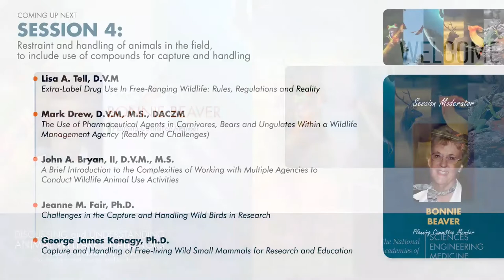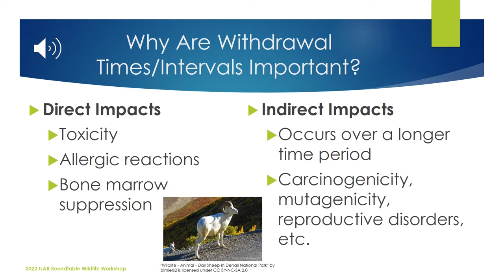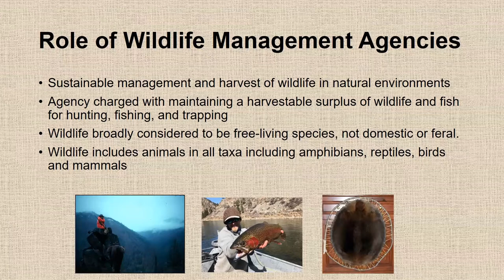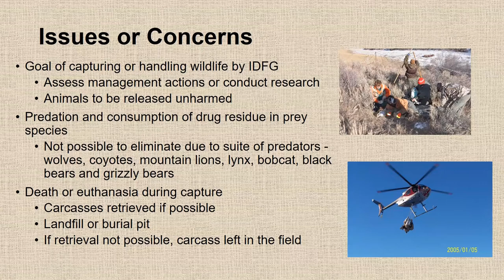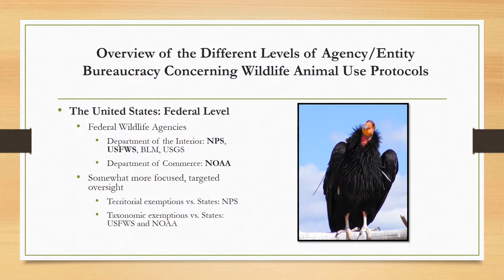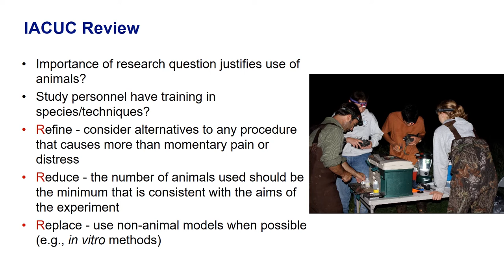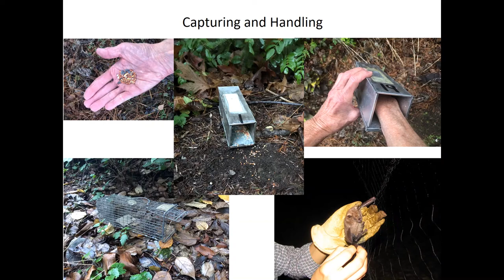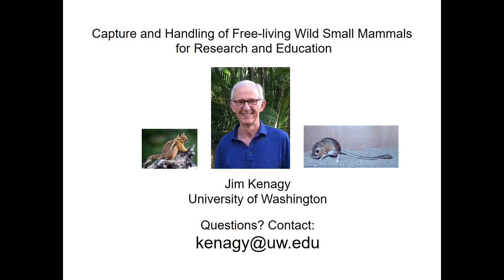Session 4 - Workshop on Animal Welfare Challenges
Session 4: Restraint and Handling of Animals in the Field, to Include Use of Compounds for Capture and Handling

Options for minimizing use of chemical compounds; non-pharm grade and controlled substances and challenges with using them in the field; use of drugs to facilitate handling rather than to control pain and implications for USDA categorization of animal activities; release of animals that have been exposed to chemical compounds in the field (including potential consumption by humans or other animals); challenges and options for non-veterinarians, particularly for use of controlled substances and extra-label use